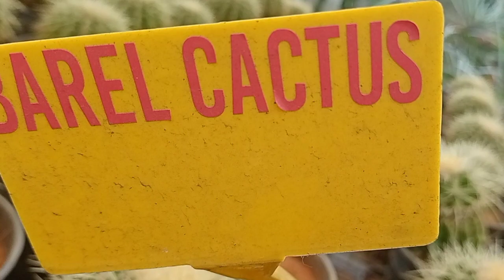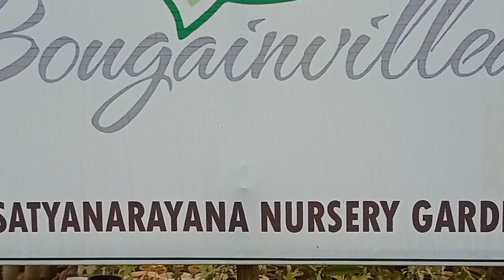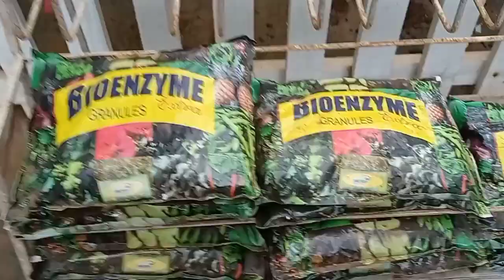బ్యూటిఫుల్, ఫేమస్ కడియం నర్సరీ🌹🌵🪴🌴Indian most famous Kadium Nursery 👌 Nursery vlog|Rajamandry vlog 👌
Toady Sathwik kitchen came with new vedio 😊 కడియం నర్సరీ||kadium nursery|| Beautiful vlog||

 This Nursery contain lakhs of plants. Export to foreign countries also .while we seeing this Nursery our mind will refresh a lot || Beautiful greenary plants present around us ||

I hope this is very useful and u r enjoying so much by seeing this vedio.

గోదావరి ధవళేశ్వరం బ్యారేజ్ vlog.